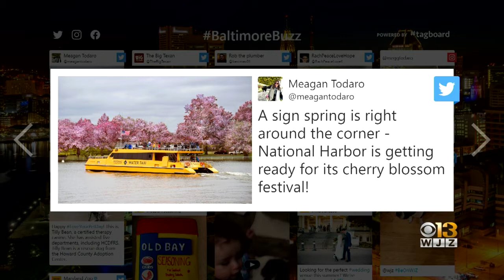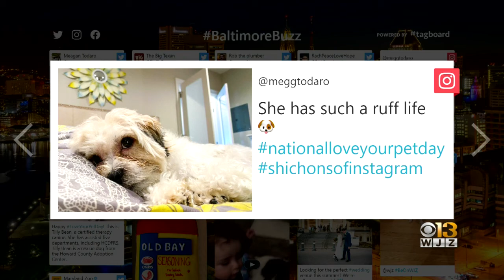Baltimore Buzz: It's National Love Your Pet Day!